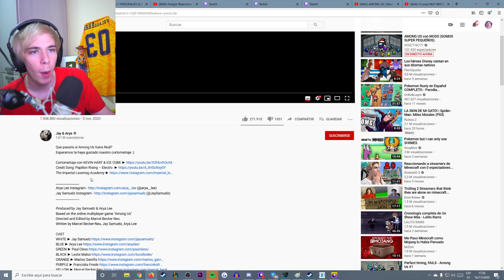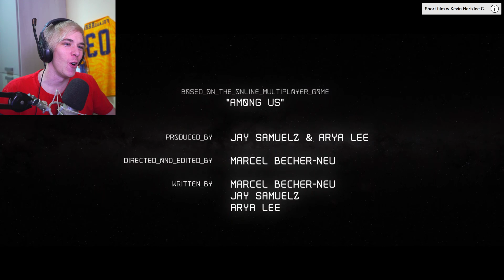Folagor Reacciona AMONG US EN LA VIDA REAL * i n c r e i b l e *